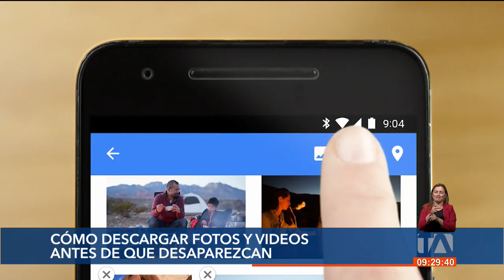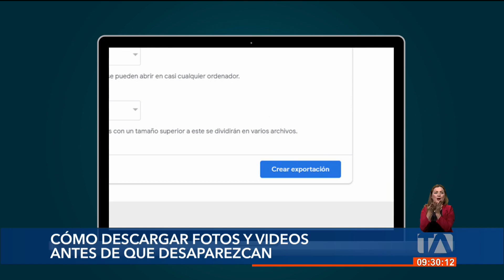Google borrará tus álbumes de fotos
Muchos de los usuarios de la plataforma de 'Google' recibieron un comunicado en el que decía que, se borraría su archivo de álbumes y que tienen hasta el 19 de julio para descargar sus fotos. Por: Mishell Villacís